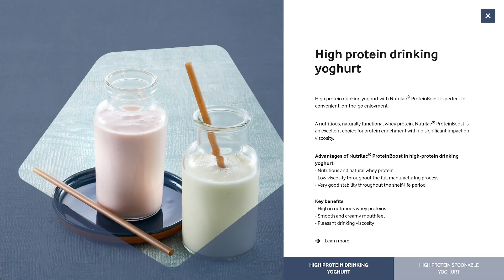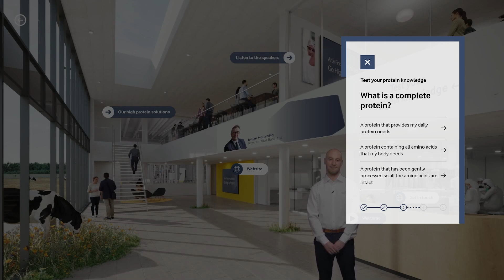Virtual protein seminar teaser